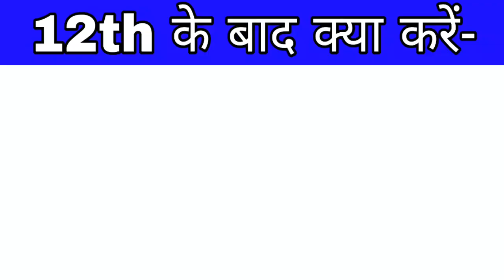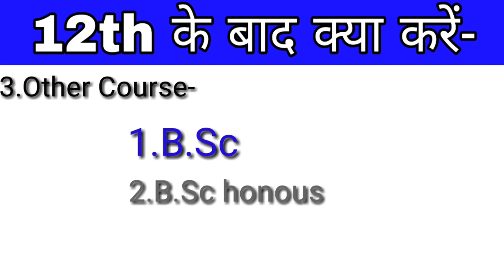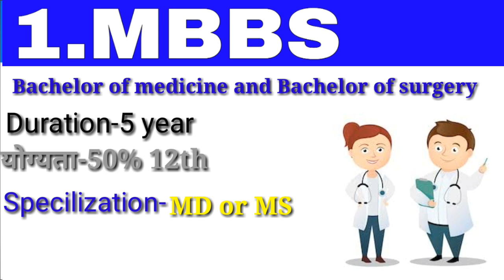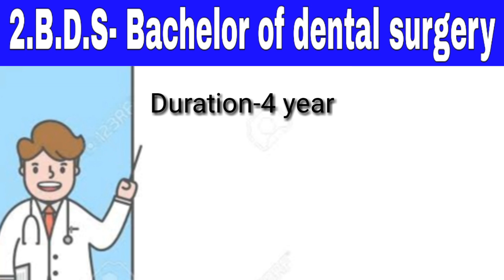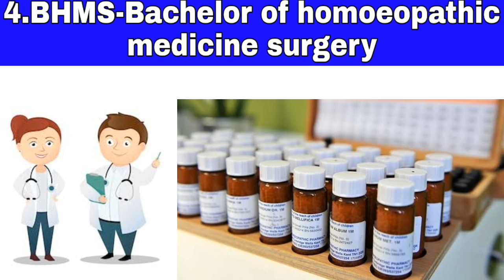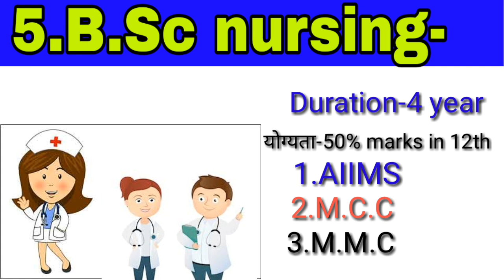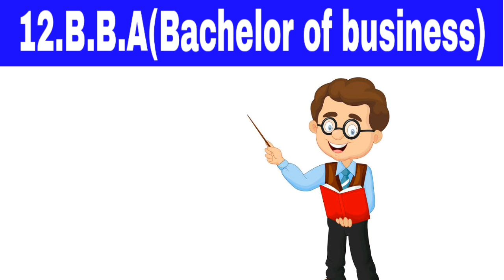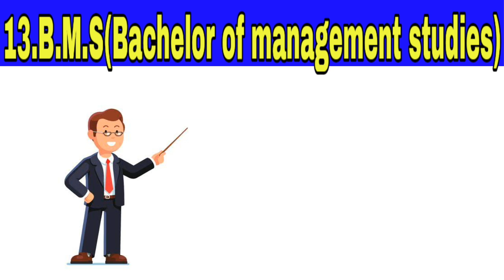12th ke baad kya kare | 12th ke baad bio student kya kare | 12th biology ke baad kya karna chahiye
12th ke baad bio student kya kare | 12th biology ke baad kya karna chahiye|12th bio ke baad kya kare | 12th ke baad kya kare

biology student 12th ke baad kya kare
biology student course afternoon 12th
12th ke baad kya kare
12th ke baad bio student kya kare
12th ke baad biology ke student kya kare
after 12th bio student kya kare
after 12th biology student kya kare
after 12th b
12th ke baad kya kare

आप इन video को भी देख सकते हैं

biology se 12th karne ke baad kya kare
after 12th medical course
after 12th degree course
after 12th NDA
12th ke baad kya kare
kya bio student NDA me ja skate hn
after 12th bio student course
after 12th biology career option in hindi
after 12th biology courses in India
after 12th biology related course
12th biology ke baad kya karna chahiye